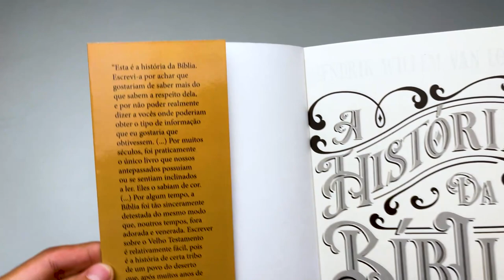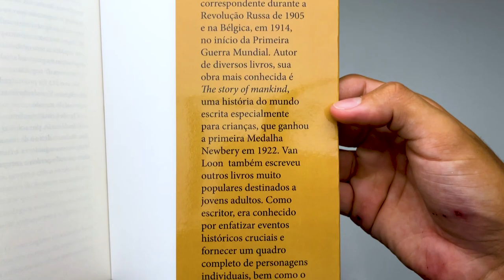A História da Bíblia | Hendrik Willem Van Loon - Livrarias Família Cristã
Páginas: 272
Formato: 16 x 23 cm
Editora: Ciranda Cultural
Acabamento: Brochura
Autor: Hendrik Willem Van Loon
Idioma: Português